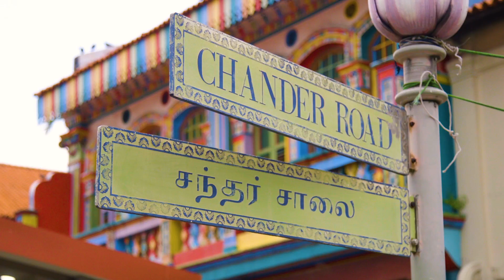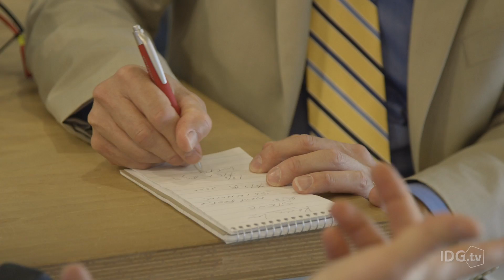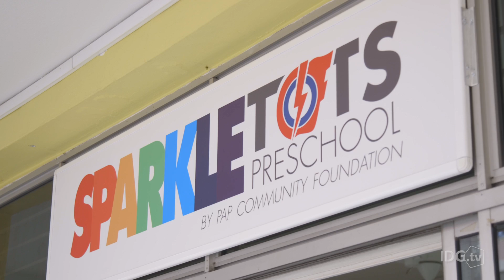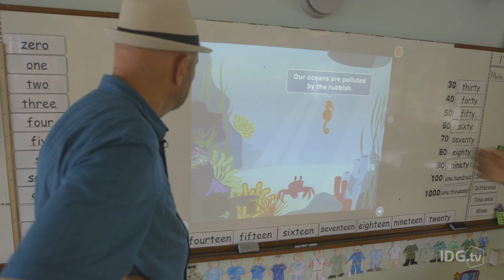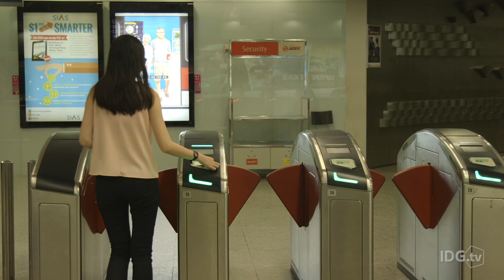Smart Cities: Singapore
With little land, few natural resources and an ever-growing population, Singapore needs every assist it can get from smart city technologies. Computerworld toured the city-state to see how it's all coming together.